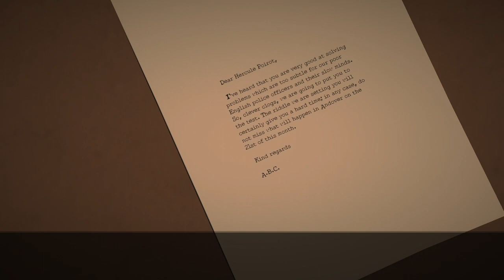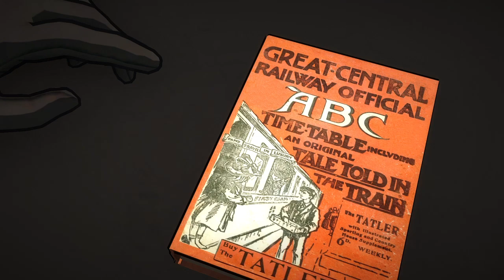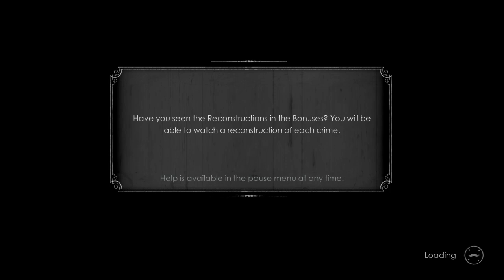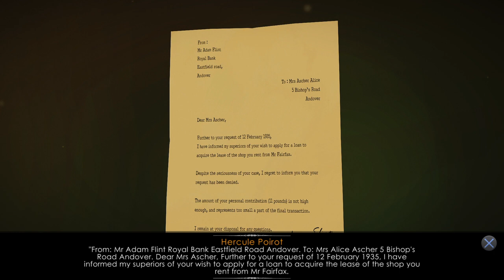The ABC Murders #1 ~ Tiger is on the case!